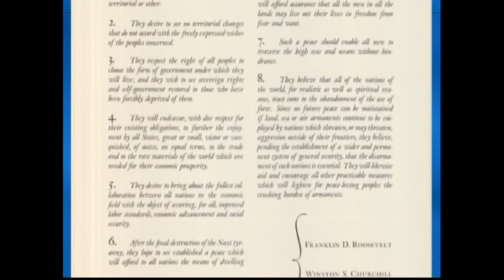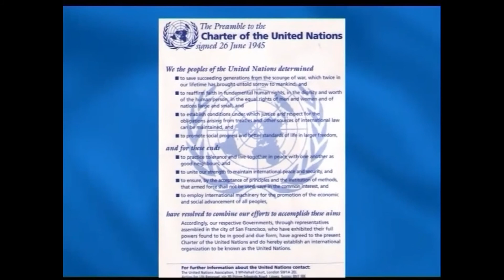HUMAN RIGHTS PROTECTION OF RIGHTS OF INDIGENOUS PEOPLE UNDER THE U N CHARTER